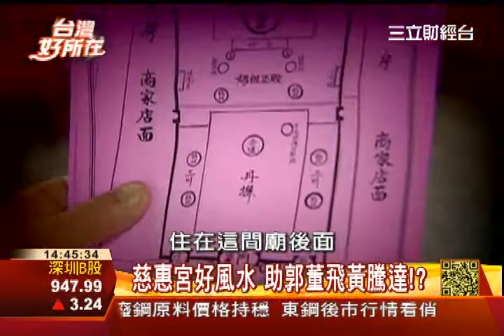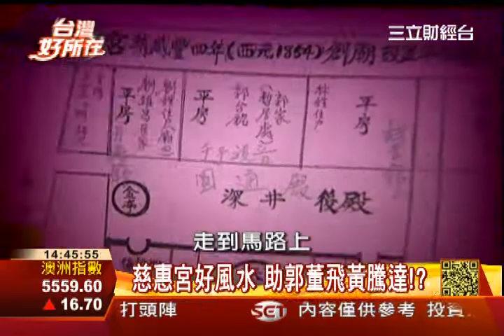名人重風水 祖墳有玄機3之3│台灣好所在171│三立財經CH88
世界上人形形色色、做的事業也360行各有特色，中國人特別迷信祖墳風水，似乎葬的好對於後代大有好處，到底祖墳對於後代運勢真的那麼有影響嗎?不只政治界，多少企業名人也對祖墳風水深信不移，究竟台面上許多人物他們的祖墳風水真的超棒，讓家運旺到不行嗎?